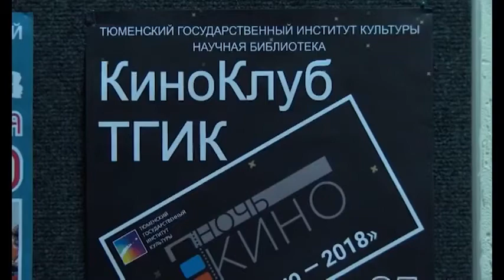«Ночь кино» состоялась в Тюмени